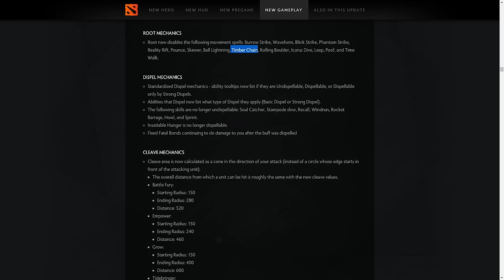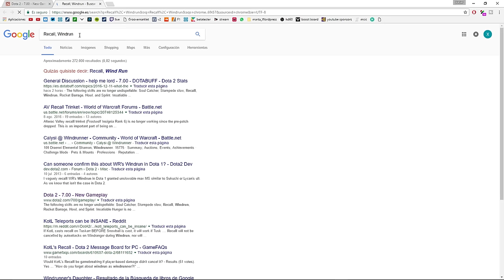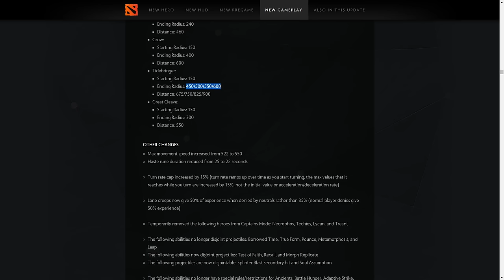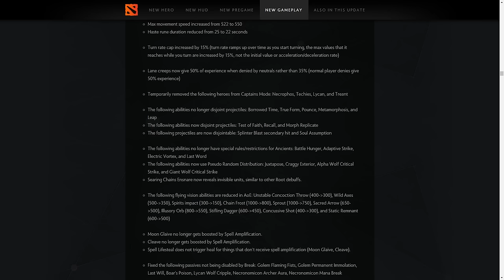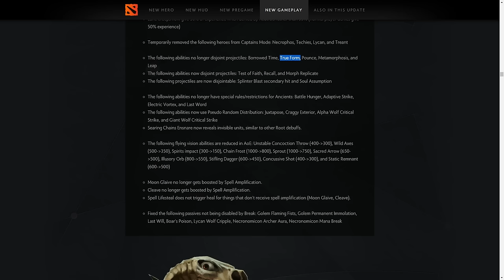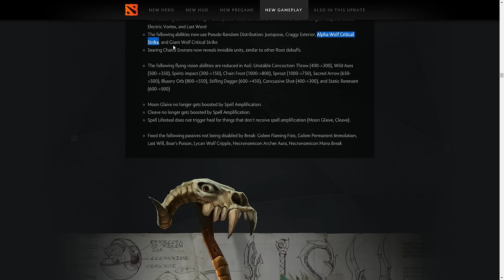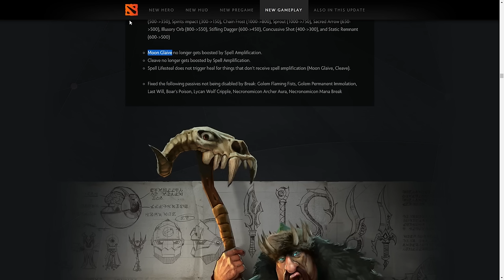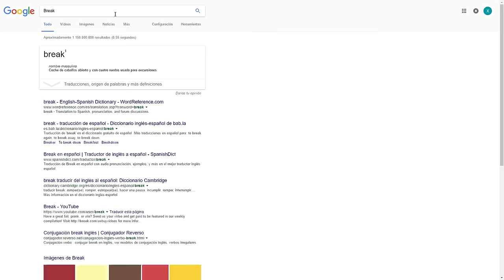Parche 7.00 - Dota 2 - General Changes - Part 5 - Español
Hoy vamos a hacer algo distino dado que se ha implementaodo la actualización 7.0 en dota y le vamos a hacer una buena review, pasando por todas las fases, esta es la quinta parte. Tendréis una playlist con todas las partes arriba en una tarjeta